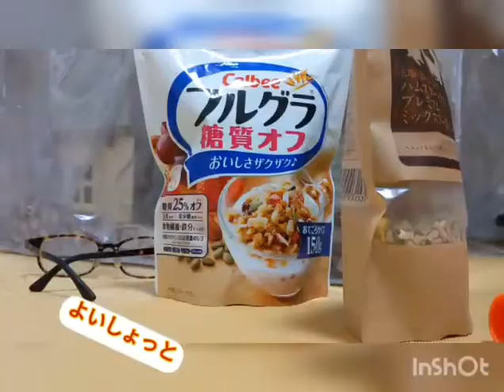ハムスターのはむきっちゃん(๑´•.̫ • `๑)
ハムスター humstar ハムハム ねずみ ペット 動物 ハム吉 ハムちゃんねる おハム〜ちゃんねる